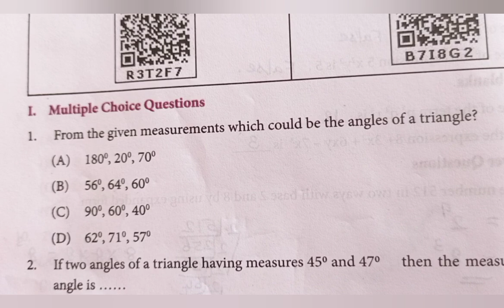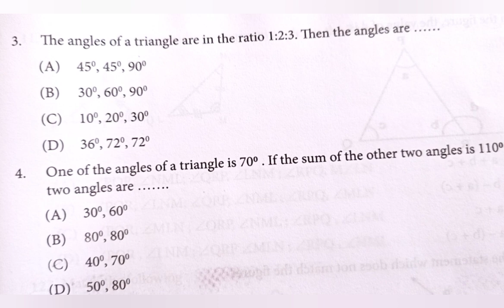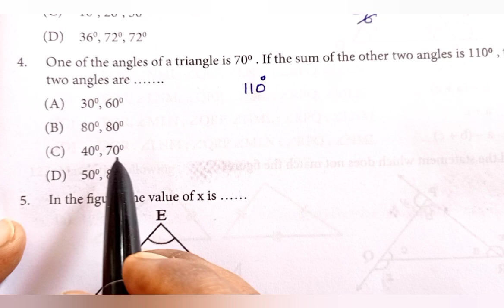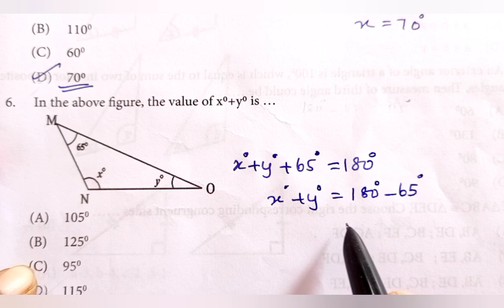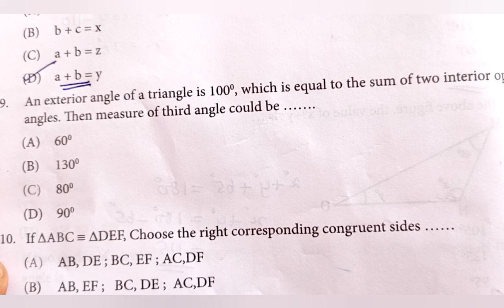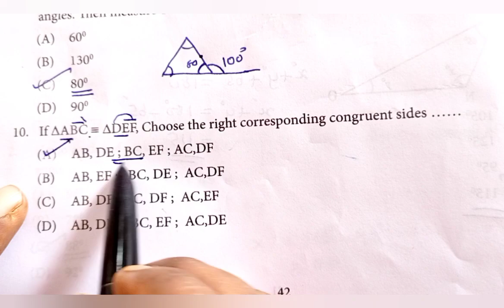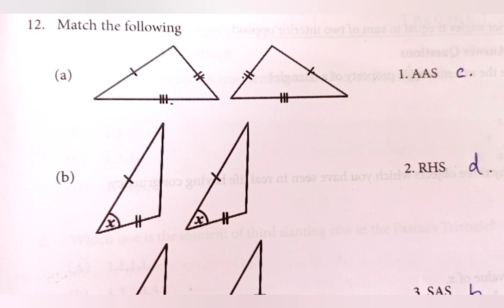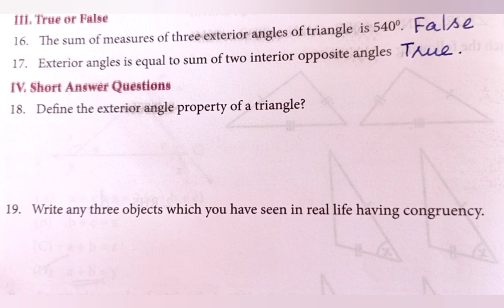7th Maths | Bridge Course | Worksheet-11 | Answer key | English Medium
7th Maths Worksheet-11 Answer Key with Clear Explanation

Answer for 7th கணிதம்:-

பயிற்சித்தாள்-9

       Malathi S
       BT Assistant